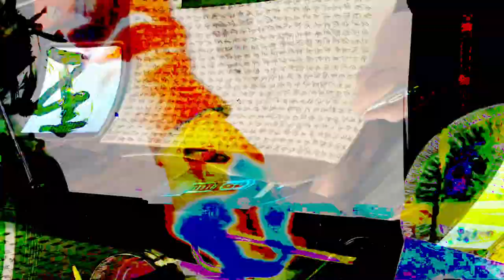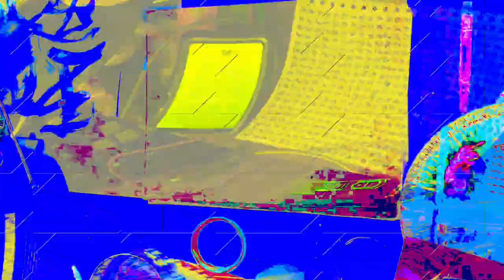[EPILEPSY WARNING] Movie 24 02 15 07h15m57s